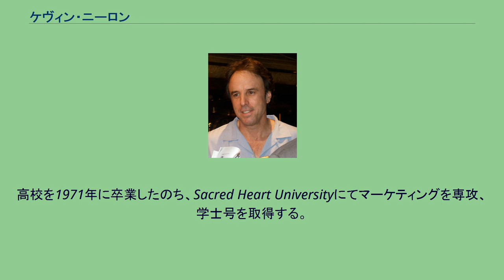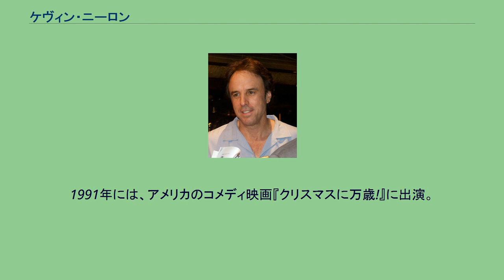ケヴィン・ニーロン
ケヴィン・ニーロン（Kevin Nealon, 1953年11月18日 - ）は、アメリカ合衆国ミズーリ州出身のコメディアン、俳優。
父親のエメット・ニーロンは飛行機会社の重役。
生後まもなくコネチカット州のブリッジポートに移り住む。
高校を1971年に卒業したのち、Sacred Heart Universityにてマーケティングを専攻、学士号を取得する。
ニーロンのテレビデビューは1984年、当時ジョニー・カーソンが司会を務めていた『The Tonight Show』での漫談だった。
1986年に、ニーロンの友達であるダナ・カーヴィの『サタデー・ナイト・ライブ』への出演が決まると、次に彼の推薦でニーロンも同番組への出演が決まる。
同年に、二人はレギュラーキャストメンバーの仲間入りを果たす。
1987年から1988年はフルタイムパフォーマーとして番組に出演し、以後9年間在籍した。
『サタデー・ナイト・ライブ』でニーロンはミスター・サブリミナルマン、Mr. No Depth Perceptionなどのキャラクターを演じたり、ニュースの司会など務めた。
1991年には、アメリカのコメディ映画『クリスマスに万歳!』に出演。
最近では、『プロゴルファー・ギル』（1996年）、『N.Y.式ハッピー・セラピー』（2003年）、『リトル★ニッキー』（2000年）、『チャーリーと14人のキッズ』（2003年）、『Grandma's Boy』（2006年）などに出演している。
2005年の秋には、テレビシリーズ『ラリーのミッドライフ★クライシス』（第5シーズン第4話）にも出演している。